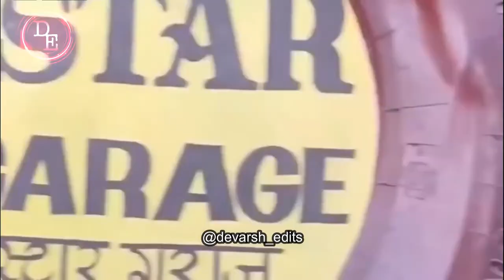CROSSOVER | MEMES | FT. babyrao, bahubali and etc...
jethalal thug life,funny videos, memes, video of the days, trending, meme videos, lyrics, jethalal videos ,phir hera pheri